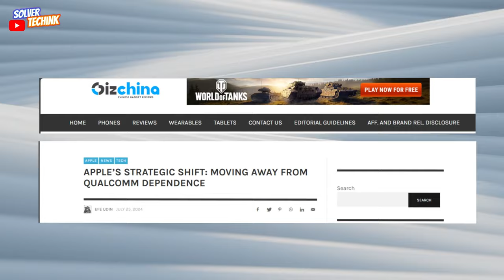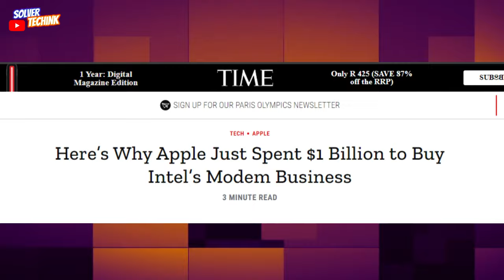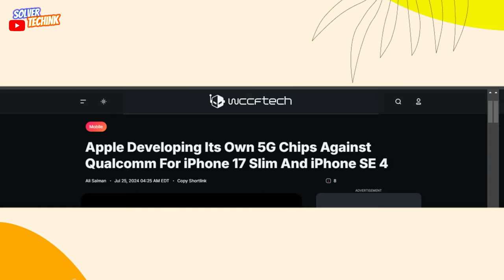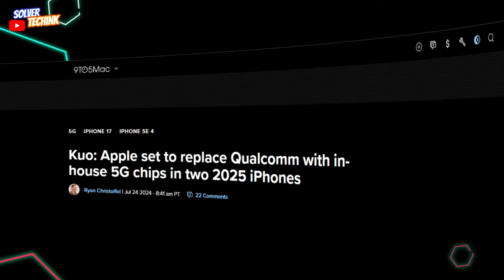Apple's secret weapon against Qualcomm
Apple is speeding up its plans to reduce reliance on Qualcomm for 5G baseband chips. In 2025, Apple aims to introduce its own 5G baseband chips in two new iPhone models: the iPhone SE 4 in Q1 and the iPhone 17 Slim in Q3. This is a shift from what the company has been doing over the past few years. Apple’s drive to break free from Qualcomm began in earnest with the iPhone 7 series in 2016, when it started using Intel chips. The effort took on new urgency in 2018, when CEO Tim Cook directed a major initiative to design and produce modem chips in-house. This bold move saw the recruitment of many engineers to reduce Apple’s dependency on Qualcomm